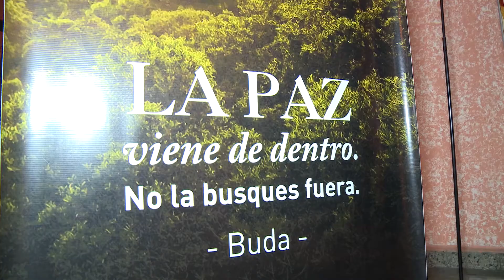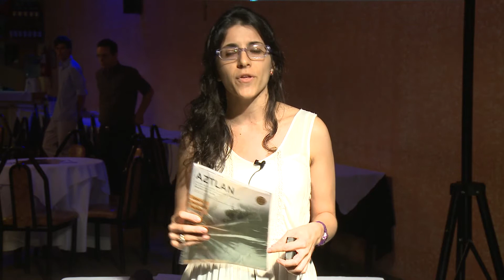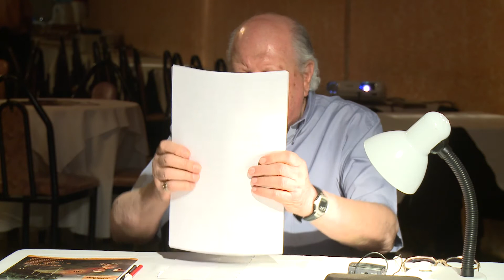SABIDURÍA PARA LA NUEVA ÉPOCA HISTÒRICA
León Azulay, Filósofo, fundador y Director de la Escuela de Psicología y Filosofía Aztlan de Conocimiento Unificado nos brinda aquí una resumida síntesis del saber olvidado e ignorado por el materialismo.
En esta exposición clara y directa nos presenta la crítica situación actual en la que se haya nuestra cultura y la sabiduría atemporal que nos puede llevar, si practicada en nuestra vida diaria, a una vida plena y en paz con nosotros y el mundo que nos rodea.

Aprendemos en esta charla que la Psicología y la Filosofía son saberes complementarios entre sí.

Esta charla se llevo a cabo el 22 de Febrero del 2015 como parte de la presentación anual de nuestra Escuela. Tuvo lugar en la ciudad de Buenos Aires, Argentina.

- Modalidad: Online

- Comienzo: Miércoles 19 de febrero 2025 a las 7 pm (hora Argentina).